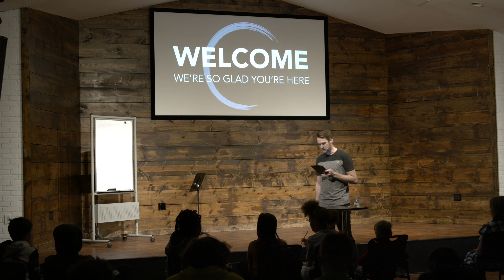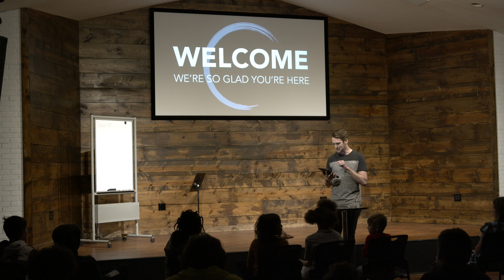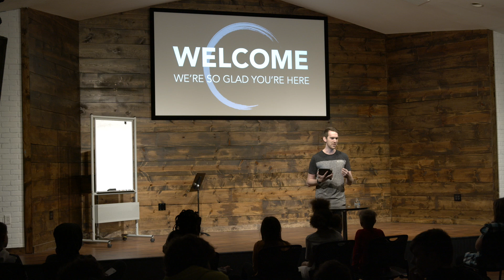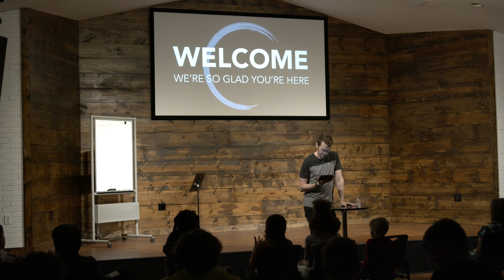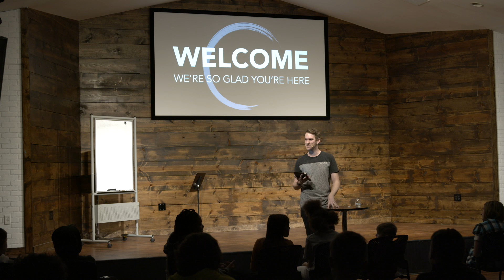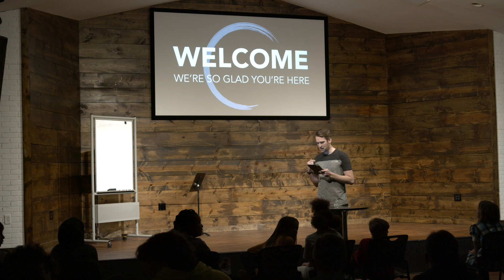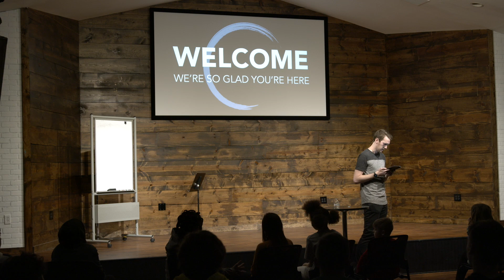Jesus the Creator | Anthony Punt | Febuary 10, 2021